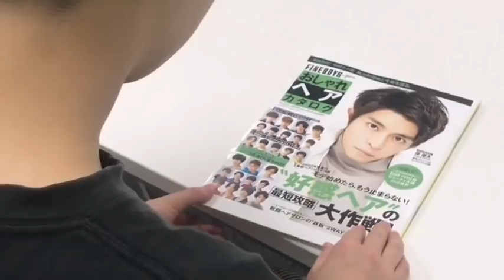【刈りあげ女あるある】竹内presents単独ライブVTR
第３回単独ライブ「知らずに、そうやって」にて流した幕間VTR。